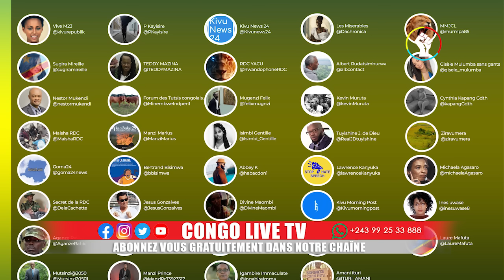🔴URGENT: UN RENFORT DES COMANDO WAZALENDO QUITTE GOMA VERS RUTSHURU LE M23 LANCE UNE ARMÉE NUMÉRIQUE